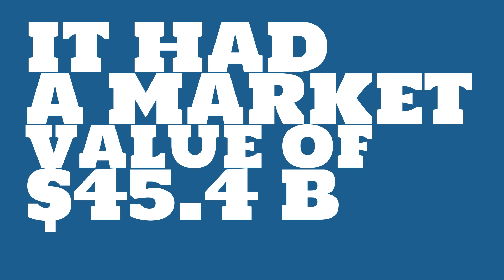What were the 2017 sales of Vale?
Watch this video to learn about Vale.